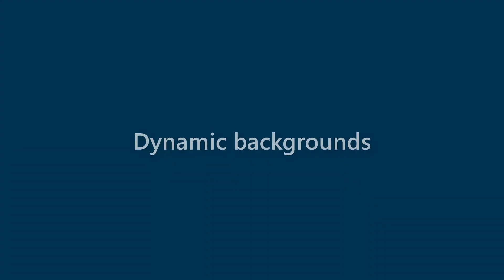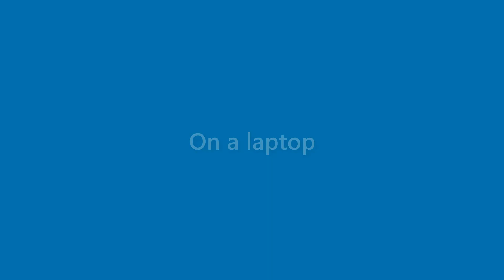Nicolas Rogers - appearance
Name Look - Nicolas Rogers - appearance. In this video we present "Nicolas Rogers" name look and feel in various scenarios.
This video will cover:
How does "Nicolas Rogers" look as a personal letterhead?
How does "Nicolas Rogers" look on a business card?
How does "Nicolas Rogers" look on a computer/laptop screen?
How does "Nicolas Rogers" look with different background colors?
How does "Nicolas Rogers" look with various fonts?